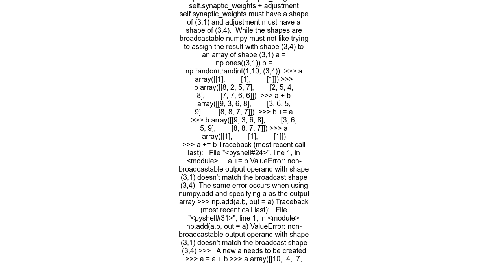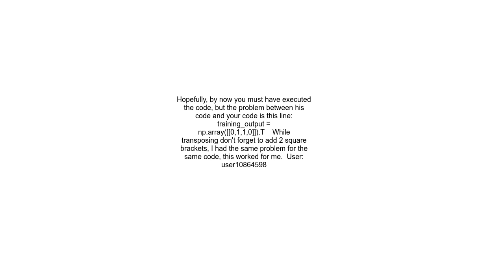ValueError non broadcastable output operand with shape 3,1 doesn&#39;t match the broadcast shape 3,4